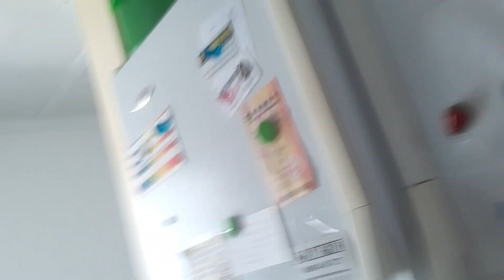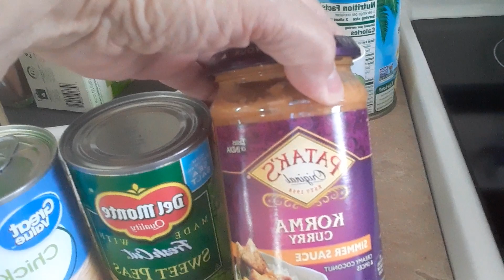Make do lunch. Working with what is left from the last grocery haul. Part 1